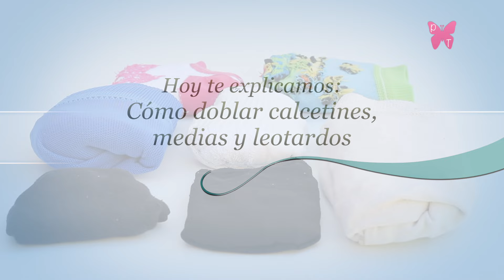Cómo doblar calcetines, medias y leotardos: 8 tipos distintos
En este video os muestro como doblar hasta 8 tipos distintos de calcetines, medias, pantys y leotardos, para que los tengáis todos perfectamente organizados, y consigáis ahorrar espacio en vuestros cajones.

También puedes visitar mi blog, pepatabero.com, con otros muchos consejos.